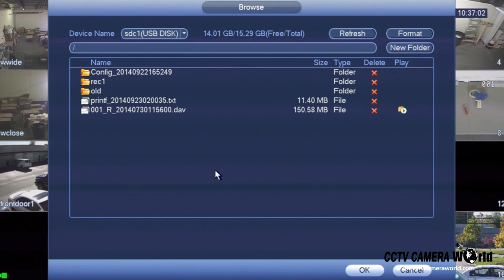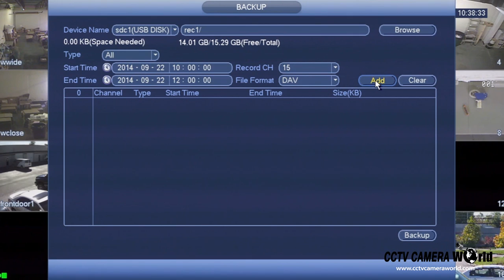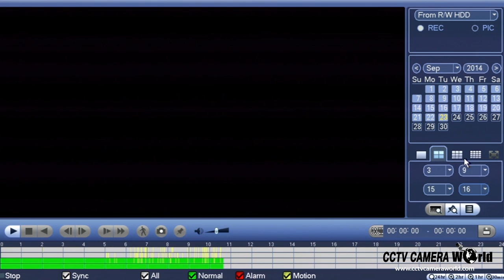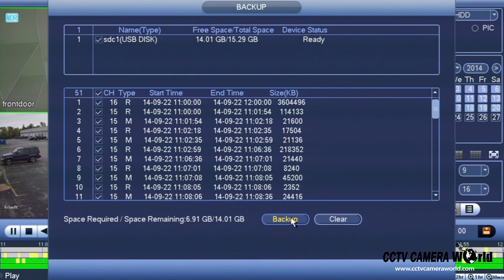How to Backup Video on your DVR or NVR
In this video we will show you how to back up video on your DVR to an external storage device such as a USB memory drive or an external hard drive.